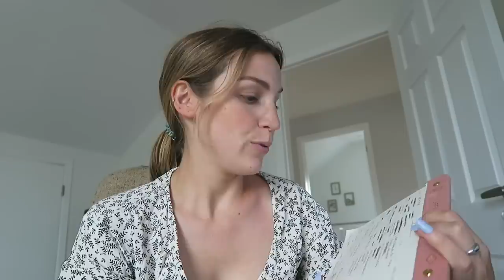Shopping plantes + parlons anxiété / stress...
Coucou ! désolée pour les petits délais entre mes vlogs.. j'ai encore des problèmes d'ordi grrr. Voici donc le résumé de ma semaine dernière ;) Où avec Pat on a testé un robot nettoyeur pour la piscine et où j'ai été charmée par Cactus Fleuri avec ma famille...! Je fais aussi un gros blabla sur le stress et l'anxiété et finalement, je teste des crèmes glacées de la fromagerie victoria. Enjoy ! :) xx

● MUSIQUE ●

- dreams, bendsound music
- aloha aina par Amarante

♥ CODES PROMOS ♥

- 1 vernis gel gratuit à l'achat du Gel Starter Kit avec le code CYNTHIA
- 2 smoothies gratuits + paille en bambou + lait végétal + livraison gratuite sur votre 1re commande Evive : code CYNTHIADULUDE
- 40$ de rabais 1re commande CookIt : code CYNTHIA40
- 15$ de rabais 1re course avec Uber : code UBERCYNTHIADULUDE